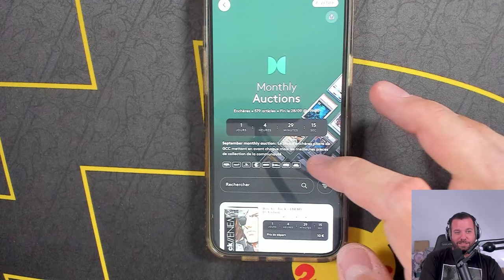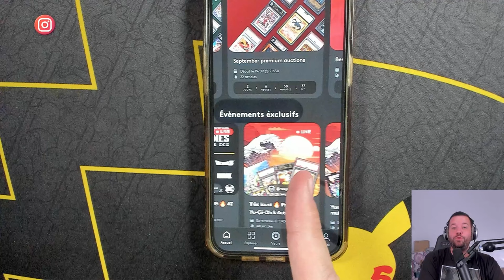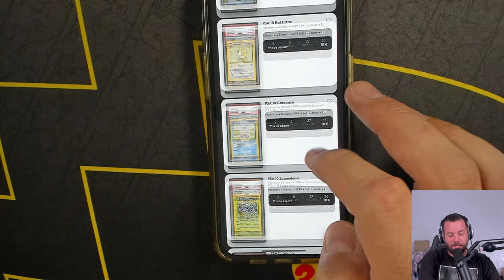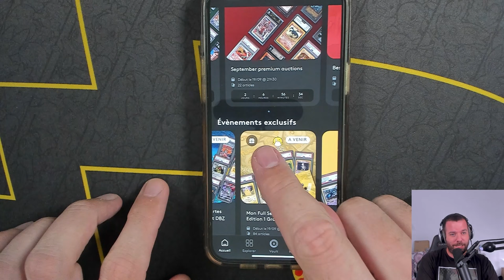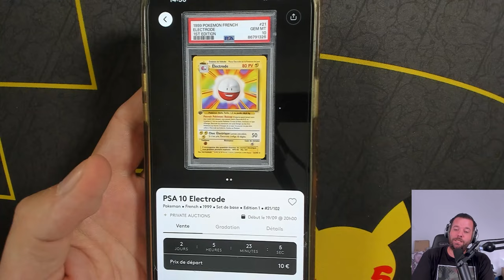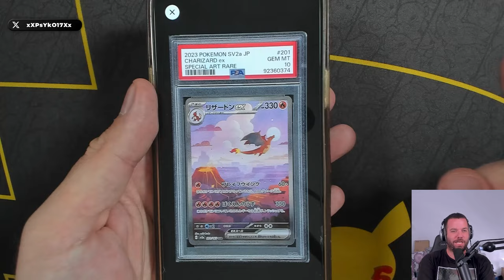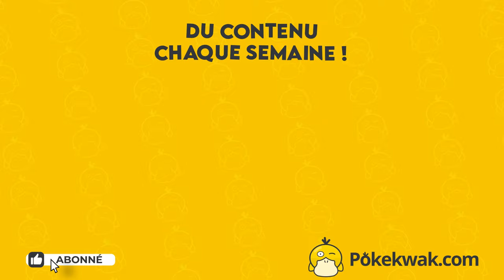MES CARTES SET DE BASE 1ÈRE ÉDITION AUX ENCHÈRES !! 😱🔥- GCC Marketplace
5 € offerts sur l'application d'enchères TCG : Shiny Live !